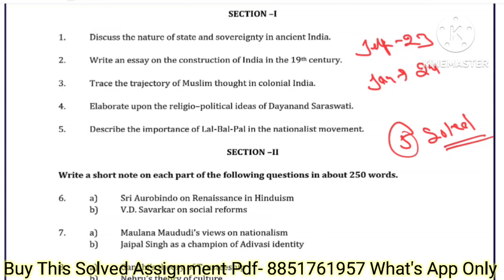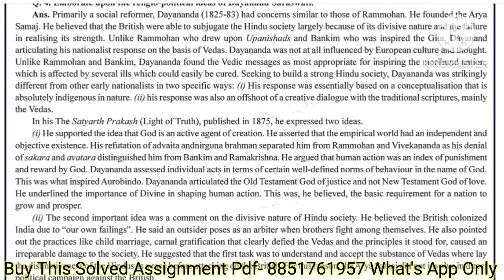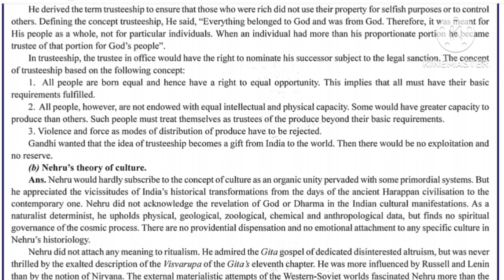MPSE 04 Solved Assignment 2023-2024 | MPSE 04 Solved Assignment 2023-2024 In English | MPSE 04 IGNOU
MPSE 004 Social and Political Thought in Modern India आधुनिक भारत में सामाजिक एवं राजनीतिक विचार

MPSE 04 MA Political Science Solved Assignment & MPSE 4 Handwritten Assignment For July 2023 & Jan 2024 Session

MPSE 004 Ignou Assignment 2023-24 Session

MPSE 4 Handwritten Assignment 2023-24

MPSE 04 Solved Assignment PDF 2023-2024

MPSE 04

MPSE 04 Social and Political Thought in Modern India आधुनिक भारत में सामाजिक एवं राजनीतिक विचार solved Assignment 2023-24